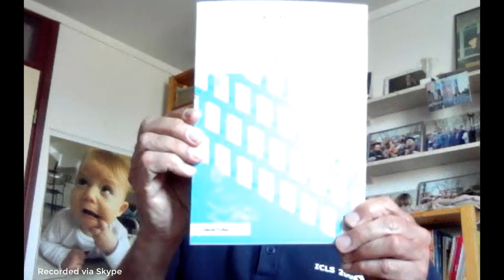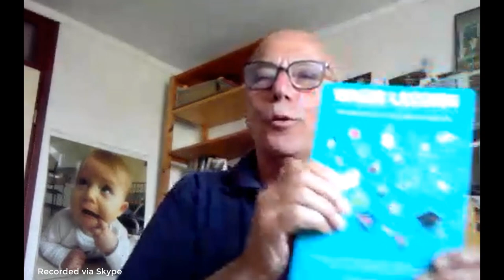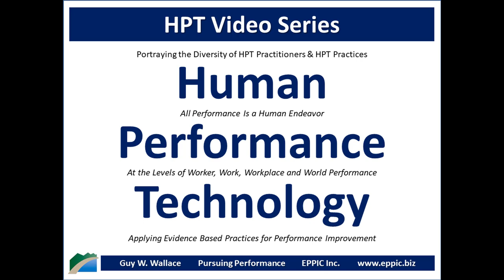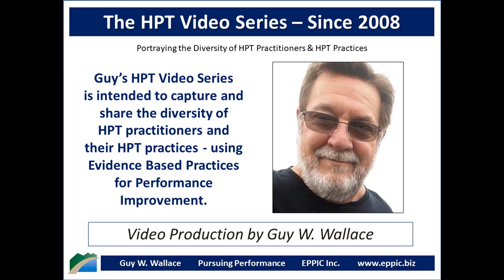HPT Video 2020 - Paul Kirschner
Skype interview with Paul Kirschner by Guy W. Wallace, recorded on April 6, 2020, regarding Paul's background, education, career history and how he came to an HPT - Human Performance Technology - and - Evidence Informed Practices for Performance Improvement approach in his work in the Science of Learning.